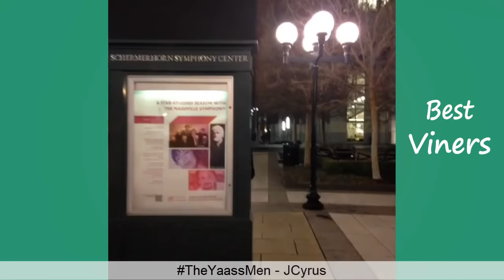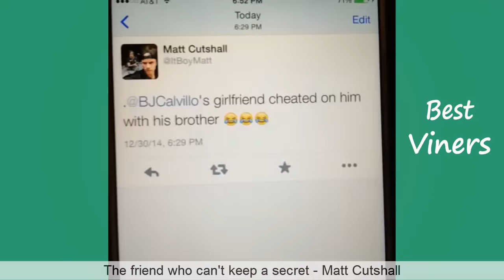Try Not To Laugh or Grin While Watching Funny Clean Vines #37 - Best Viners 2020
Try Not To Laugh Challenge - Clean Funny Vines w/ Titles